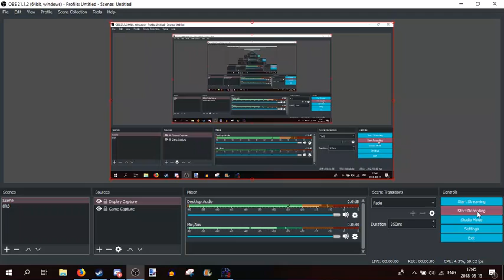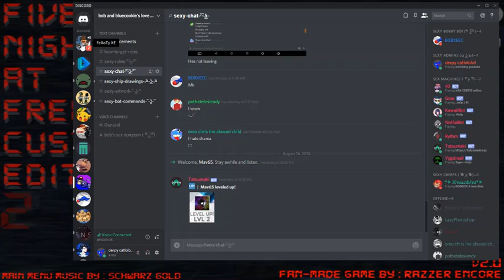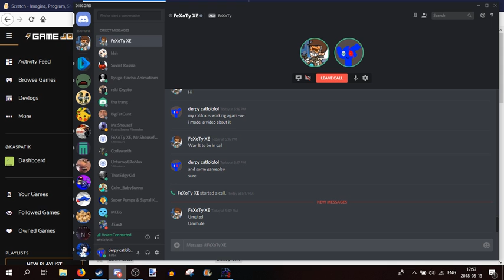Five nights at freddy's custom night 2?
if we hit 10 likes i am gonna do a whole night i think